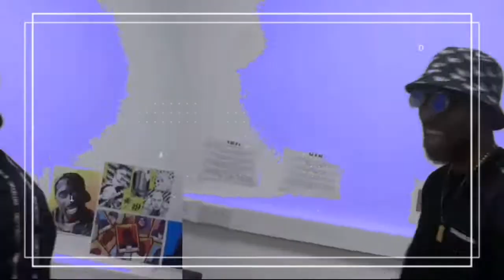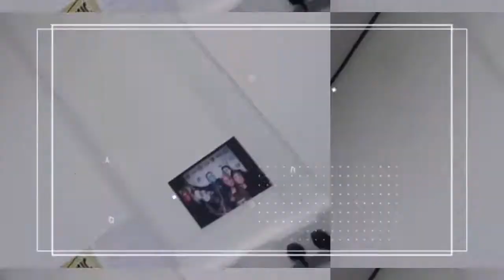eSKay - MyZone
January Freeverse
Edited by eSKay
Mixed by Concious Poet
Holdtight the FORHIDDENPROPHECIES family everytime

⬇️ LYRICS BELOW ⬇️

I have just been working on my flow
In my mode, in my zone

1st Verse
I have just turned super sayian
I been training with weights on my brain
I was thinking its time for a change
Hibernate with 9bar of haze
Just bar up and blaze
Don't see me for days
People say have you heard from eSKay?
Not a peep he ain't posted on facebook
Or insta in more than a minute
I think we should ring him

But my phone be sitting in aeroplane mode
So I'm in my zone
I decrypted the davinci code
I'm blowing out smoke
Simultaneously letting you know
What I think of your flow
While I'm blowing out O's
He can be so offensive
Saying shit that's so disrespectful
Until my clique gets the debts settled
I'm a wrestle like
I'm a rhying rebel

Instantly regretted the second
You started your method
Applauded your effort
But I rather you stopped your endeavour
Infact if you never did the shit again
be the greatest of pleasure
I'd pay you to shut up
OK let me hear your rebuttal
Yeah you should go get your brothers
Hope you come back
With pack of a hundred
I prefer to perform to some numbers

I show the hunger of hunters
Got writtens stacked in abundance
Wondering if I should just confront em
Do a running jump and stone cold stun
Every single one of them
Im so dishonoured
Cos Not one of them speak like a scholar
I think I should just kame ame aha them
Show them that I ain't taking no pardons
Shit let's get it started

Apologies nearly just lost it
My angers an issue at least I acknowledge it
I'm sorry but some of these novices
Honestly straight up just bother me
Please dont expect me to honour these
Moderate excuses for knowledge
Never been to college
To busy talking making dollars
And taking pictures with hoochie mamas
For likes and follows
So much sorrow

I don't need the lotto
I won't beg or borrow
My motto is gotta go get it
When I collect
I'ma stack to the ceiling
Mattress is drowning in money I'm swimming
I don't give a fuck bout your feelings
I'm all about winning
And getting what's rightfully mine
With these writtens
I sit on my throne in the sky
SK why you Cloudy?
Too much smoke around me

Trust me I'm bout it
I'm scouting about for a joust
But I doubt that they'll shout me
Because I dismount an amount of ability
Not many can mimic me
When I go round the houses
Cos I dont allow it
Listen I'm about to start a crowd
Just thru word of mouth
They'll be thereabouts
Asking whereabouts
I be here and now
Speaking fearless proud
Set to take your crown

I have just been,

I have just been, chilling on my own x2

2nd Verse
This year here's been just a teaser
Dropping appetisers thru ya speaker
I write repeat stuff with my feet up
That could make your deep stuff look
Cheap and weak
I became a teacher
Preaching listening learning
Every week bruv
To intrigue these youths
On how to be a leader
Show them how to bless it with a feature

This years been standard
You know the procedure
So please dont proceed with your beef
Cos I really don't need it
I'm trying to be a good vegan
I'm eating my pizza without any cheese on
Practising daily to keep up to
Omar and Nathan
The progress they making is blatent
Were taking our placement with statements
It's acceleration
We ain't waiting or touching the breaks

Cos this years made shit clear
We been here for a minute
Giving witness to the listeners
While we switch gears
Now we In position for the new year
We presevere and were getting near
Gone control the show like a puppetter
Made the cut while they disappeared
The grim reapers here and I volunteered

To help him dispose of the bodies
Cos I been knocking these wannabes
Out with the butt of my gun
No they don't get a blast from the shotty
I'm keeping my bullets for fun
Or incase they try run
I been mobbing and mopping up shoddy
Excuses for rappers
This is my new hobby
Ive been jotting depositing
Polishing promising
Writtens for bodying
Man I should probably stop it

Polishing promising
Writtens for bodying
Excuses for rappers